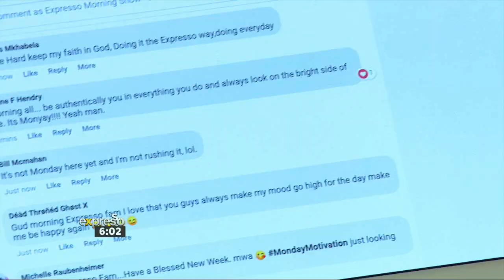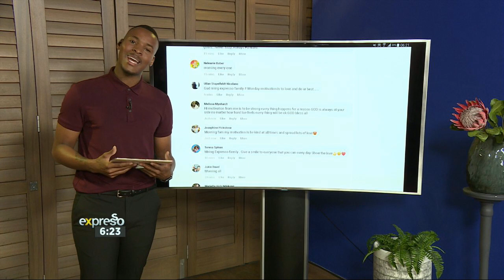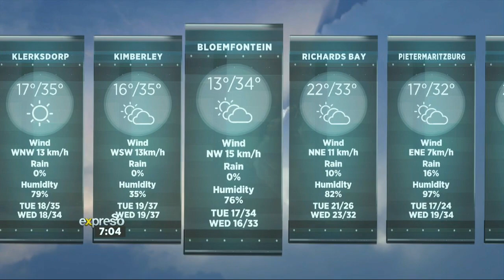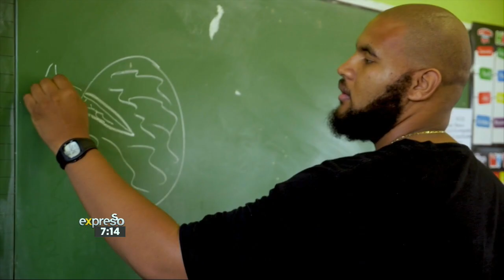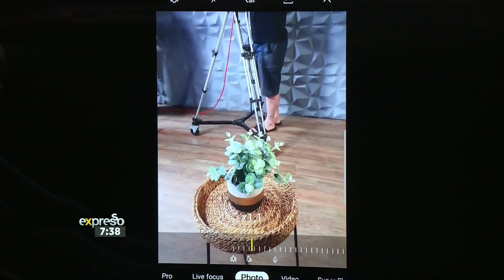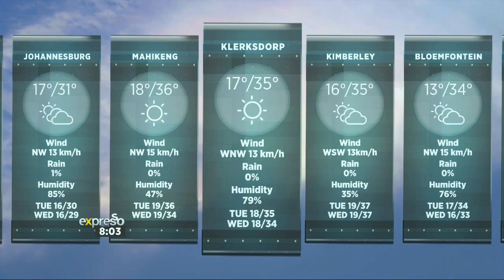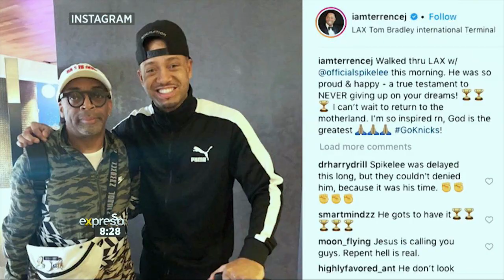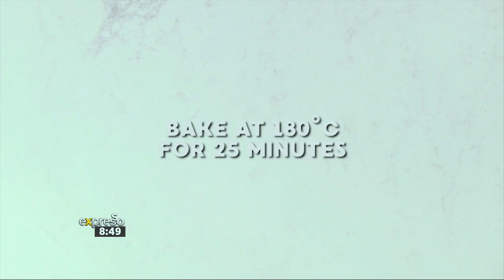Expresso Show Live Stream